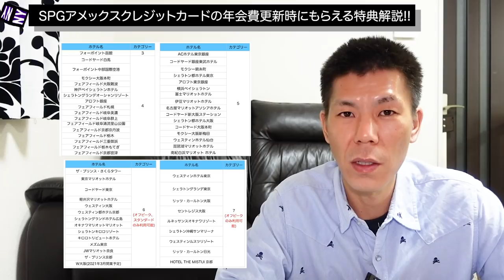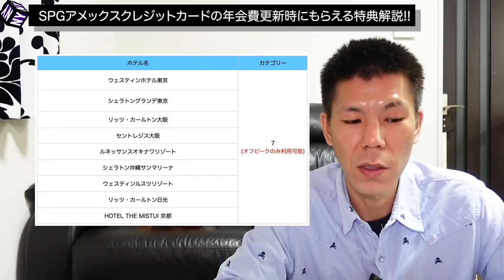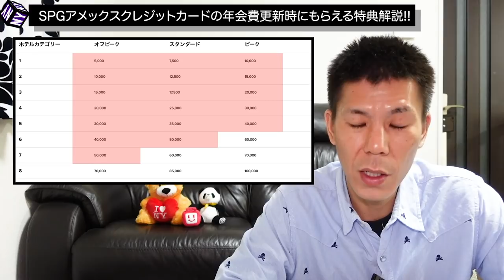【SPGアメックス】SPGアメックスクレジットカードの年会費更新時にもらえる特典を徹底解説!!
SPGアメックスクレジットカードの年会費更新(2年目)以降からもらえる無料宿泊特典と宿泊実績5泊分について徹底解説します。
宿泊実績に関してはそのままですのでメインの解説は無料宿泊特典について解説しています。
いつ頃もらえるのか？どうやって確認するのか？どこで利用するのがいいのか？どうやって利用するのか？などの疑問について話しています。

SPGアメックスクレジットカードを発行検討している方も、保有している方もぜひご覧いただければとおもいます。

☑️使用機材